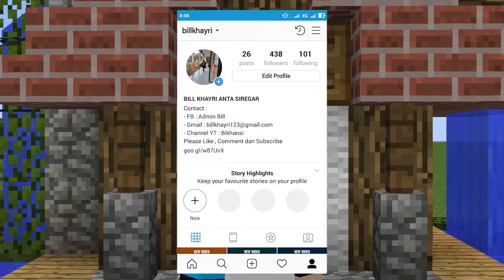Cara membuat rumah kecil medieval di Minecraft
cara membuat rumah kecil medieval di minecraft tonton video ini sampai habis karena cara membuat rumah kecil medieval di minecraft ini tutorialnya sangat mudah dipahami dan sangat jelas semoga video cara membuat rumah kecil medieval minecraft ini membantu anda di game minecraft.